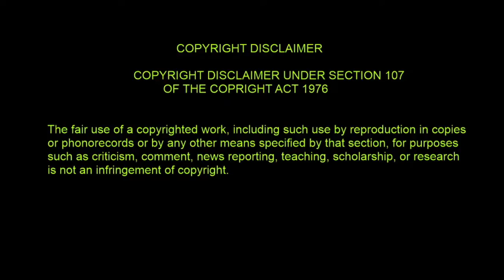I will never find another-The Seekers REACTION from an Old Rocker!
I Will Never Find Another-The Seekers-What a great old song, it really meant a lot to me and helped me create a greater appreciation of all types of music.